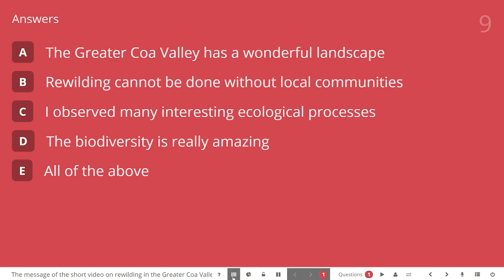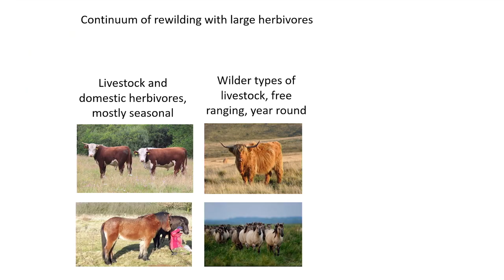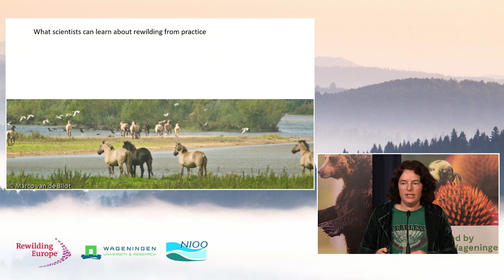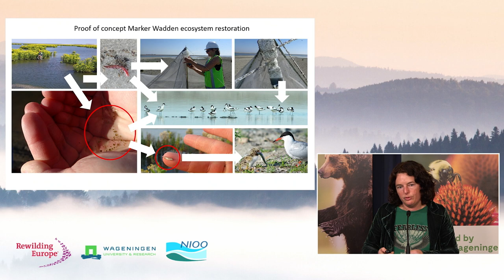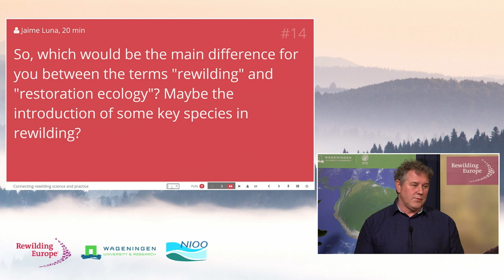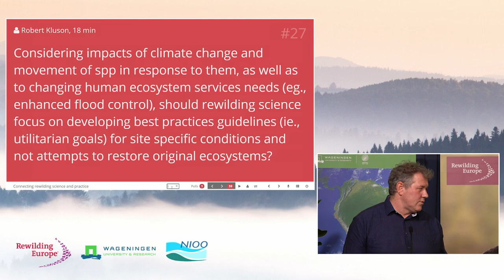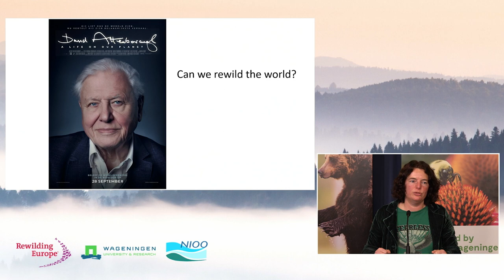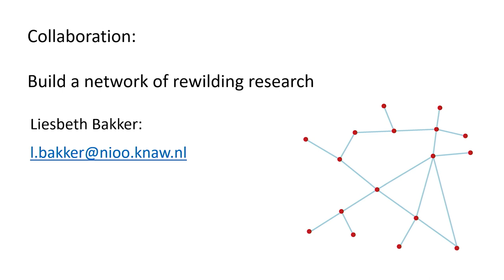Connecting Rewilding Science and Practice | 07 Connecting rewilding science and practice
To restore ecosystems, a rewilding approach is increasingly applied. Liesbeth Bakker, Special Professor in Rewilding Ecology at Wageningen University, addresses what science can learn from rewilding practice and how science may support the practice of ecosystem restoration.

Prior to Liesbeth's presentation, a fragment of the film "Rewilding, a new path for nature in Portugal" by João Cosme was shown.